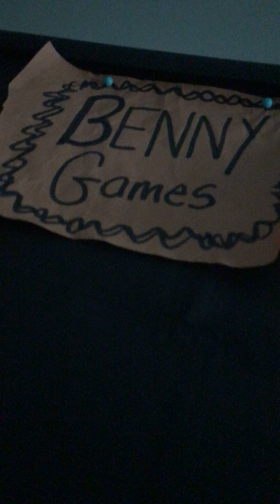Benny Music video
This took a long time to make
Please leave a like have a nice day